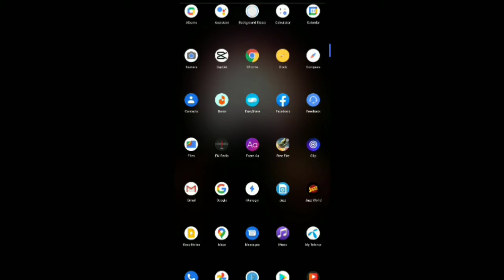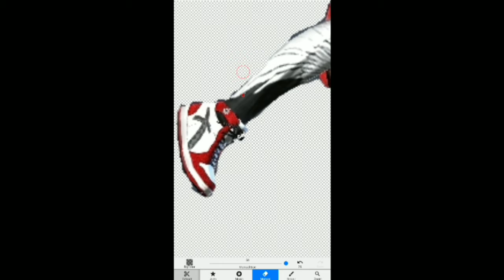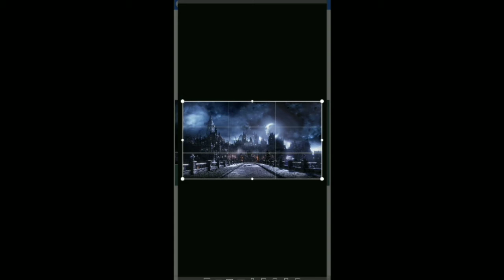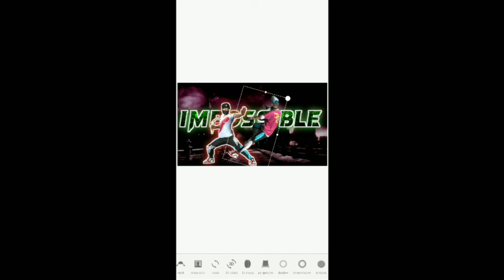How To Make Vip Thumbnail For Freefire Video || Viral Video || V Badge Thumbnail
Garena Free Fire Alyas Ff
Toturial:-

1.Garena Free Fire Indonesia Live
2.Garena Free Fire Brazil Live
3.Garena Free Fire Brasil Live
4.Garena Free Fire India Live
5.Garena Free Fire Singapore Live
6.Garena Free Fire Thailand Live